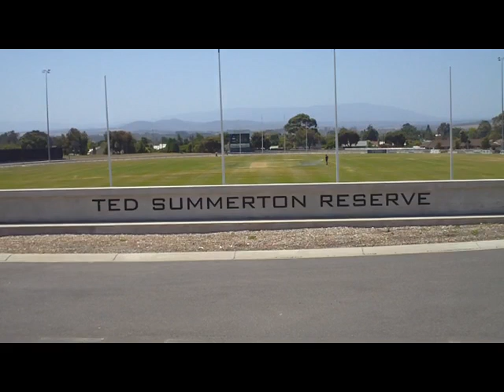Trikke Greg on T78dx vs Oval Carpark Uphill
For those wanting to know if you ride a Trikke uphill. yes you can!

Presented for your enjoyment is the outtakes from shooting a downhill sequence the other day. I spent more time than I realised trikking away from camera, lol.

I will re-upload all the "downhill" clips in 720p soon for those who would like to cut together their own version. If you upload a new version to YouTube please add the tags "Trikke Greg" and "T78dx", and leave a link to your version in the comments below.